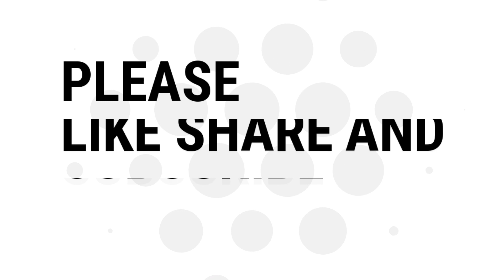Amazing timelaps 5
I willbe Unable to upload video till 13 sept.2018 because some problem.